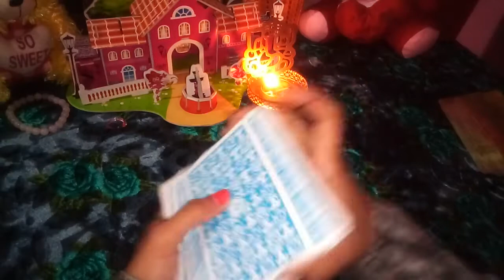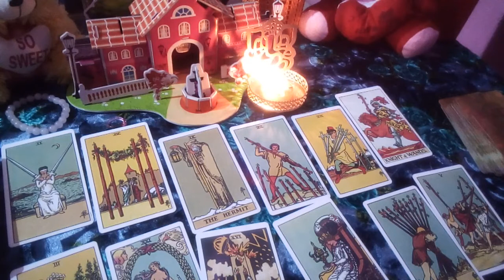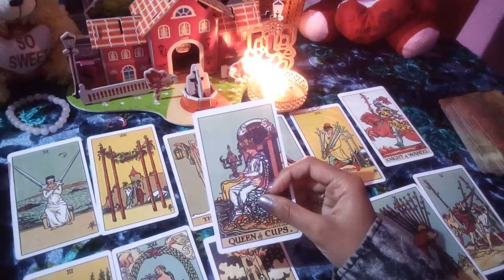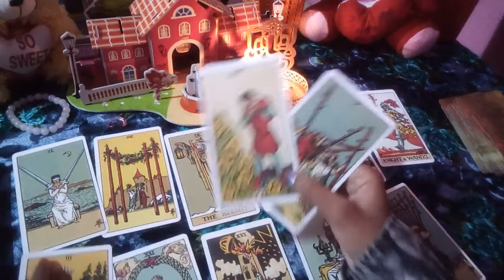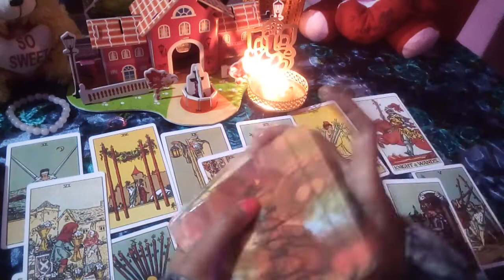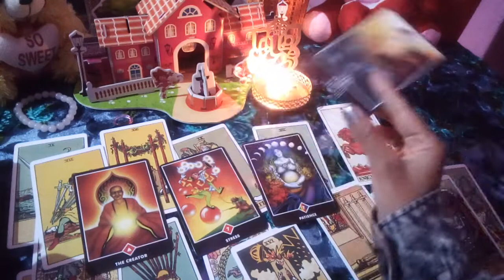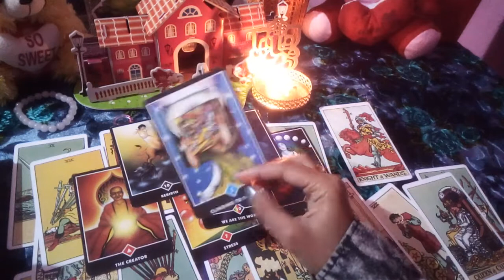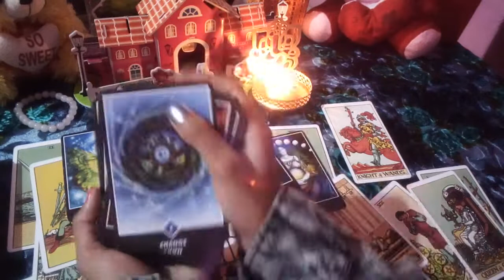❤CURRENT FEELINGS❤❤WO KYA SOCH RAHE HAIN❤ 🔮HINDI TAROT READING🔮 💕COLLECTIVE💝 TIMELESS💕